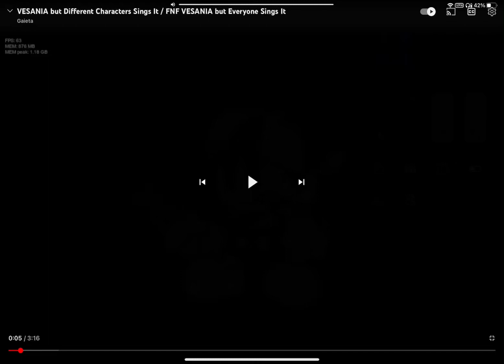Vesania Mep | Host By @S1LLY_P1NKU_L0V3R(closed)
No Gacha Heat
Deadline April 6 2023
Part 1 @simp7233 ✅
Part 2 @-gracelin-709 ✅
Part 3 @Eno ❌ Backup @S1LLY_C0L0RBOX_L0V3R ✅
Part 4 @-Angel_Gacha- ❌ Backup @S1LLY_C0L0RBOX_L0V3R ✅
Part 5 @AInoSlebew ✅
Part 6 @-Staear_6098 ✅
Part 7 @newtisepic ✅ Backup @nekochangacha4677 ✅
Part 8 @Ritaa211 ✅
Part 9 @S1LLY_C0L0RBOX_L0V3R ✅
Part 10 @S1LLY_C0L0RBOX_L0V3R ✅
Part 11 @S1LLY_C0L0RBOX_L0V3R 💜
Part 12 @Lokimad (Happy Thoughts) ✅
Part 13 @S1LLY_C0L0RBOX_L0V3R ✅
Part 14 @S1LLY_C0L0RBOX_L0V3R ✅
Part 15 @Queseyojajajajaja ✅
Part 16 @ProjectCj2005 ✅(Luigi Or Mario)
Part 17 @269ca ✅
Part 18 @lapsely3606 ✅
Part 19 @Queseyojajajajaja ✅
Part 20 @Ahre.-. ✅
Part 21 @Rashel_nr ✅
Part 22 @Neonverse
Part 23 @newtisepic ✅
Part 24 @xxblackishere ✅ Backup @verliz_violet ✅
Part 25 @tea_and_lemon6197 ✅
Part 26 @plsseemycomunitypost ✅
1 ~ 5 Parts Only (Cure Sky Cure Butterfly Cure Cure Prism And Cure Wing Is Free)
Backup Part Free